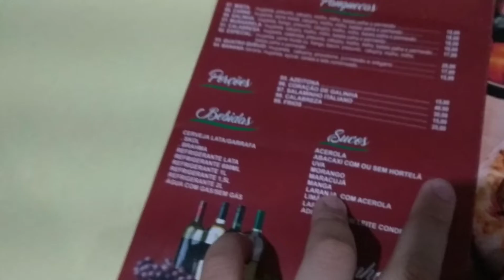DIA DE PASSEAR COM A FAMÍLIA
Oiiii família , espero que tenham gostado desse vídeo ❤️

🌼 compartilhe

me seguem lá no meu Instagram 🥰